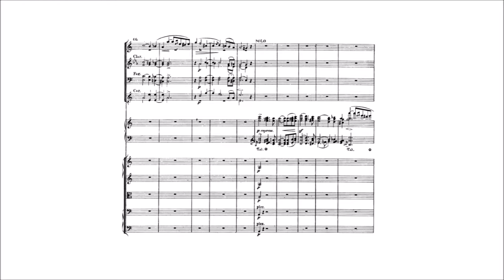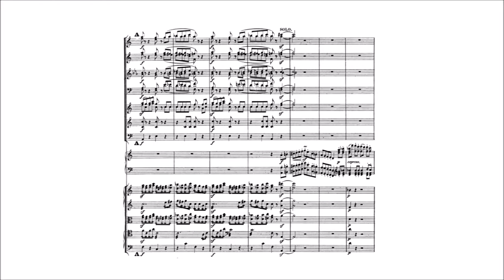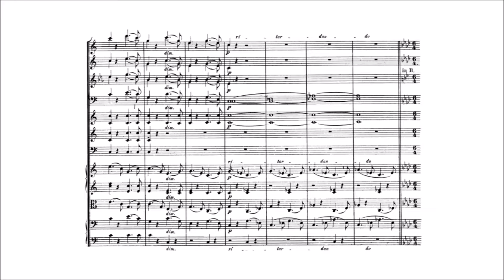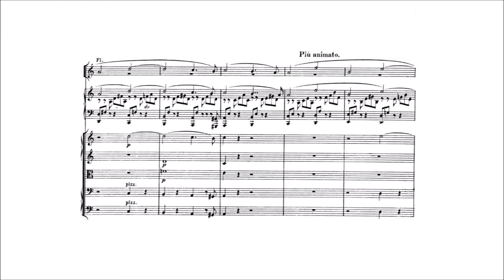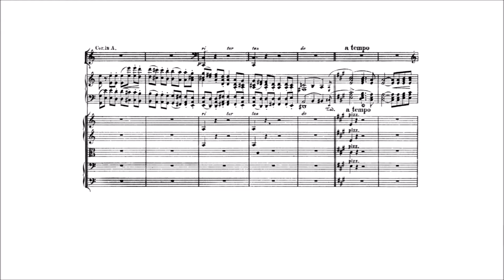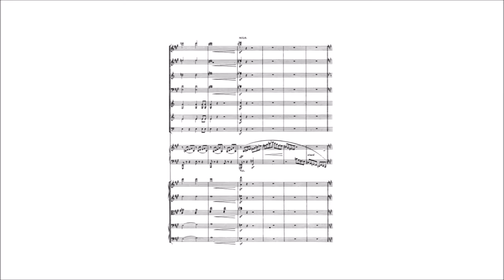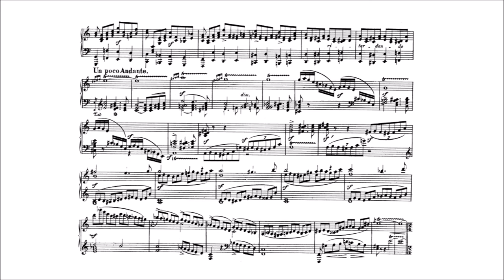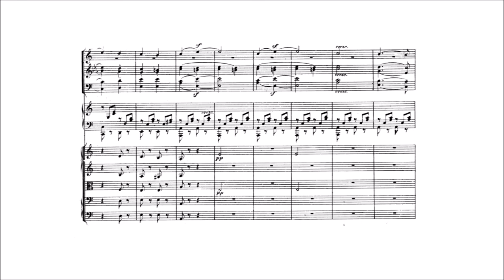Schumann - Piano Concerto in A minor Op.154 (1841-45)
Piano: Christian Zacharias
Kolner Rundfunk-Sinfonie-Orchester
Director: Hans Vonk
Recorded live: 13.XII.1991